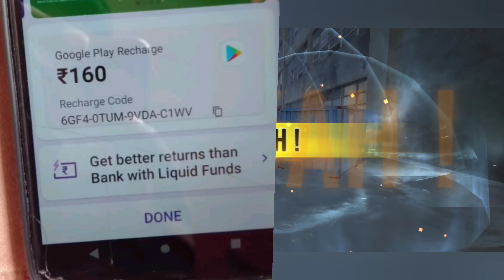HEROIC IN CS RANK || WEEKLY GIVEAWAY || Garena freefire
Like aim-100